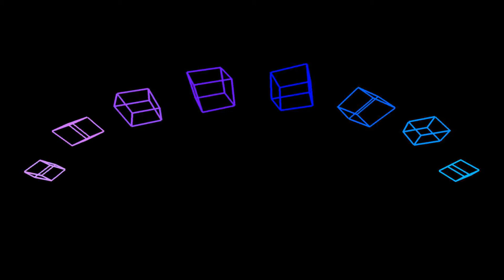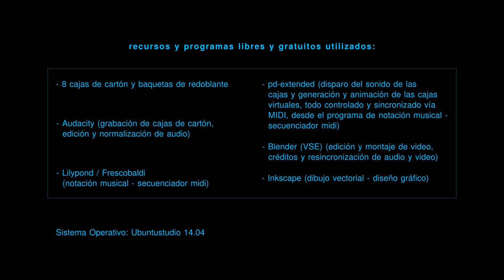Encajada (2017) (video arte) [Boxed]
Se me ocuriió la idea de escribir una obra para un grupo de percusionistas tocando cajas de cartón. No me acuerdo exactamente cuándo pero en 1999 nos mudamos de un apartamento en El Paraíso a una casa en Macaracuay. Antes de eso ya mi esposa Beatriz me había advertido, en parte en broma y exageradamente, que ya en la habitación que disponía como mi estudio yo no cabía por la cantidad de cajas de cartón que había ido acumulando para eventualmente hacer y montar la obra, sin terminar de decidir comenzar a trabajar en ella.

Cuando ya la mudanza iba en firme decidí tomar muestras de sonido de cada caja tocándolas con baquetas de redoblante y así me deshice de las cajas antes de mudarnos pero no sin antes capturar la esencia sonora de ellas.

Dada la dificultad de ver / oír montadas y tocadas mis obras en vivo decidí en el 2016 convertir esta idea en una obra de video arte, además de la posibilidad de montarse en vivo con 8 percusionistas (tal vez se podría con un mínimo de cuatro, con dos cajas por percusionista).

Programé en Pure Data / GEM un sistema para disparar los sonidos grabados de cada caja vía midi desde la partitura realizada en Lilypond / Frescobaldi y a la vez controlar unos cubos animados, como si estuvieran en un escenario.

Se mantuvo la idea de que todos los sonidos provinieran de cajas de cartón y mantenerlas sin sin procesamiento (más allá de microfonía cercana, ajuste de volumen y algo de reverberación).

Tal vez en un futuro, quien sabe si cercano, lejano o nunca, escriba una parte para un percusionista en vivo tocando cajón flamenco o tal vez otra caja de cartón o varias de ellas.